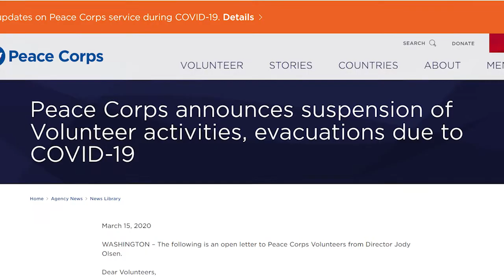Peace Corps Volunteer Invitee Profile | Diego Romero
In late February 2020, before the COVID-19 pandemic hit, Diego Romero had received his invitation to serve in the Peace Corps as a youth development specialist in Morocco. The following month, all Volunteers were evacuated from around the world because of COVID-19, delaying Romero’s service departure date — originally slated for September 2020 — until Volunteers could safely return to service overseas. “I'm excited to be a part of that first sort of wave of people that get to serve in the capacity of COVID-19 response,” said Romero during an interview with NPCA in early February of this year. “I think Peace Corps service still is so vitally important — it's at the frontlines of diplomacy. And now it's going to be at the frontlines of COVID response.” Watch this video to hear Romero’s full story.

We’re National Peace Corps Association (NPCA) — a mission-driven social impact organization that encourages and celebrates lifelong commitment to Peace Corps ideals. NPCA supports a united and vibrant Peace Corps community of nearly a quarter million individuals — including current and Returned Peace Corps Volunteers, current and former staff, community partners around the globe, family, and friends — in our efforts to create a better world. Find out more, get the latest news for the Peace Corps community, sign up for our newsletter, and join. Basic membership is free

Edited by Orrin Luc